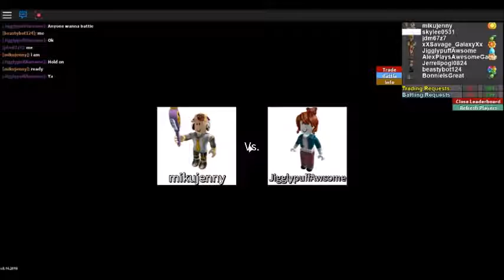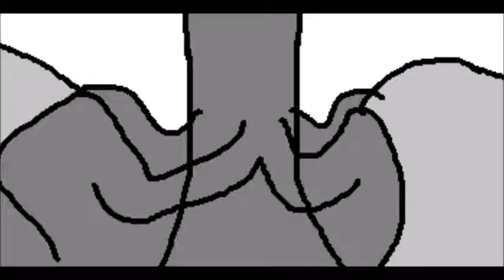YTPoop, MLG, ROBLOX POKEMON Project (LOL Battle,Trayaurus as payload)